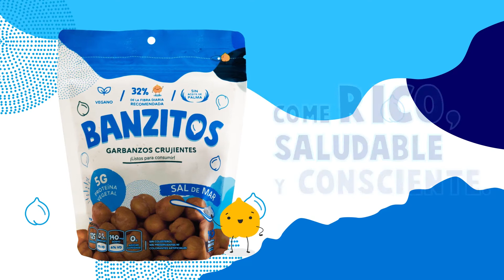Mejia, Dámaris – Examen final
Universidad del Istmo
Examen final - Guion Cinematográfico Televisivo